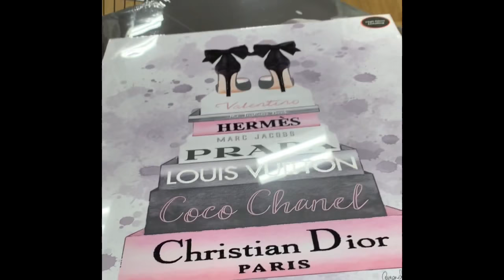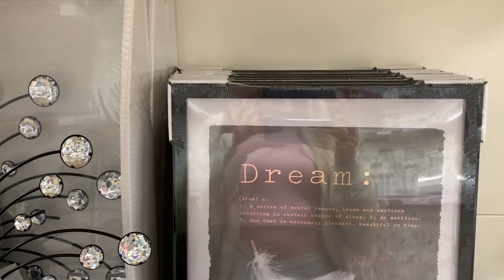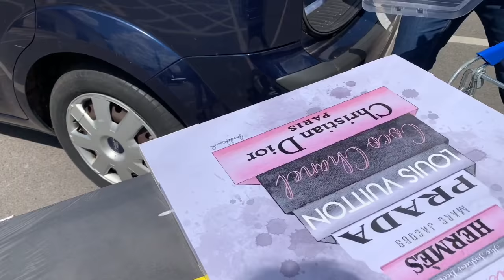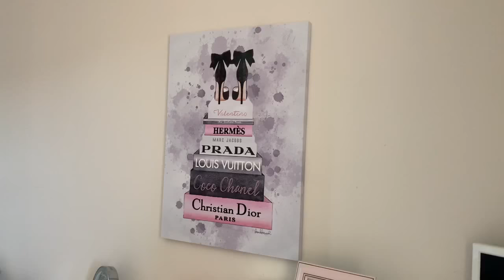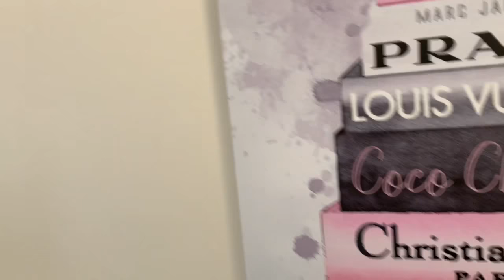VLOG 2: COME SHOPPING WITH ME, PLUS MY FIRST DRIVING LESSON! | The Range, Tesco, DIY & my first car!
Vlog 2! Getting the hang of it now. Really hope you enjoy the content. Please leave any feedback in the comments :)

Stay Safe, Joshua.